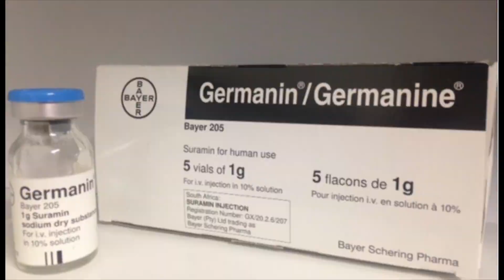SURAMIN FOR AUTISM?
A 102-year-old drug used to treat African sleeping sickness is getting new use treating symptoms of autism. One doctor explains how some children on the autism spectrum are learning new skills that they could have never done before